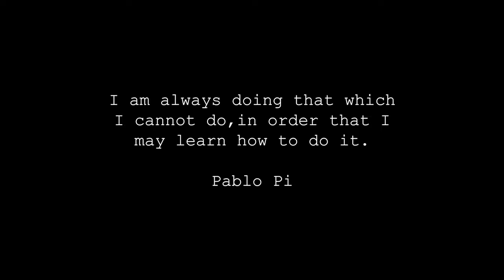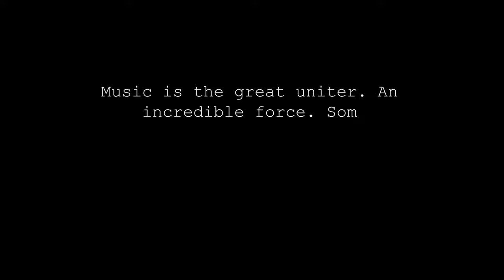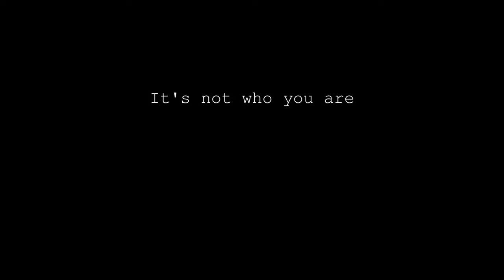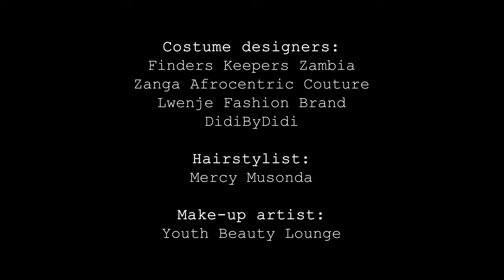ART IS KEY | Short Movie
We presenting to you our first abstract short movie "ART IS KEY" where we were trying to merge different forms of art and creatives who live on this earth and experiencing the same questions and the same issues in the art world. We get to have a glimpse of the life of an artist through different personas played by our main character.

THANKS TO EVERYONE:
Director:
 Starwalker

Storywriter:
Aušrinė Pudževytė

Producer:
 PentaTech
Editor:
 Star Hakuna &
Aušrinė Pudževytė

Motion graphic
 & animation:
Im Aube Animation
Costume designers:
Finders Keepers Zambia
; Zanga Afrocentric Couture;
Lwenje Fashion Brand;
DidiByDidi

Hairstylist:
Mercy Musonda

Make-up artist:
Youth Beauty Lounge
Sound design:
Joseph Mande

Lead Cast:
 Aušrinė Pudževytė

Supporting Cast:
 Didi Sakala
; Florence Mukonde
; Eric Kabutushi
; Star Hakuna;
Yande Yombwe;
Choolwe Hamahuwa;
Colligan Malama
Voiceover:
Dexter Fundanga &
Aušrinė Pudževytė

Director of Photography:
 Chudu Photos
; 7 Kadras;
Tatenda Makurumidze;
Augustine Parras
Special Thanks:
 Katula Katewa
; Mubanga Kafwimbi
; HWMiT

✈️ Invite us to your country! Let us showcase your place to the whole world!

Ocean and Star met in 2020, Zimbabwe on the pandemic which brought them together (funny enough). Since this time both artists decided to make a team and started creating plans of traveling the world together by helping different places to become more visible and recognised by creating professional content on their social media. "Where Star Meets Ocean" not only content creators but also people who teach any business the benefit of social media and the importace of authenticity, aesthetics and creativity.
Traveling is the best remedy for those who are lost and for those who never tried to find themselves! One of the reason of our travelvlog is to inspire people to travel without fear and discover the world outside their yard! 🌎
How Star Met Ocean? A Story Of How The Universe Connected Us From Different Parts Of The Planet

LET'S JUMP ON THIS JOURNEY TOGETHER!